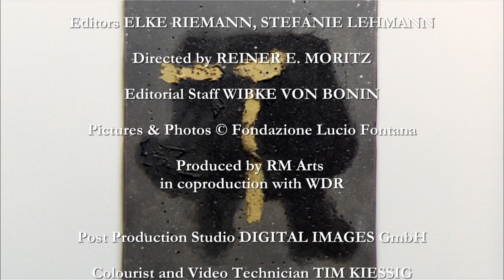Lucio Fontana: Concetto Spaziale | 1000 Meisterwerke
Concetto Spaziale - ein Raumkonzept. Der Titel dieser Arbeit von Lucio Fontana beschreibt auch sein beständiges Anliegen: in seinen Gemälden und Skulptur - und vor allem in den vielen Werken wie diesem, die irgendwo zwischen diesen Kategorien liegen. Denn es ist die Annahme, dass gemalter Raum ein illusorischer und skulpturaler Raum ist, den Fontana häufig in Frage zu stellen versucht hat.

*** 1000 Meisterwerke ***
In jeder Folge der "1000 Meisterwerke" wird ein Gemälde vorgestellt. Die kurze, aber pointierte Analyse vergleicht es mit verwandten Werken und stellt es in Zusammenhang mit dem Leben und der Schaffensperiode des jeweiligen Künstlers. Dabei umfasst die Serie eine große Bandbreite an Kunst, von Gemälden aus dem 15. Jahrhundert bis zu moderner Kunst.